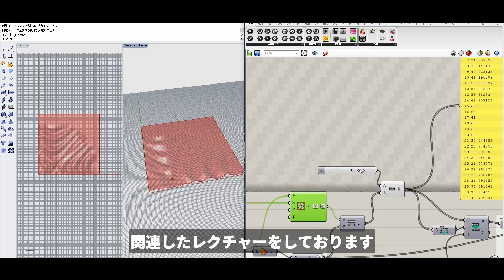ペレット式3Dプリンターつくってみた Part9 コントロールボックスをつくる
初めから見る場合は再生リストからどうぞ↓
Boolean.inc（株式会社ブーリアン）では大型３Dプリンターのオペレーターを募集します
以下のフォームよりご応募お待ちしております
【Udemy】3Dプリンターを始めたい方向けコンテンツ（管理人立川の個人レクチャーやってます）↓

Rhinoceros＋Grasshopperで一気に覚える3d プリントのデータ作成講座
RhinocerosとGrasshopperで一気に覚える第二弾
３DプリントためのG-code編集講座
ブラウザから一人一人に最適化実際に作れる家具テンプレートモデリング入門

The Cunning Mason Works with Any Stone.

－ 熟練した石工は, どんな石でも仕事をする －
この英文は「名人は道具の良し悪しに関係なく仕事する」という意味のことわざです。日本語で表すなら「弘法筆を選ばず」。どんな分野であれ、職人と呼ばれる人々は、長い年月をかけて材料や道具と格闘し、自分たちしか知り得ない「ものづくりの感覚」を自身の体に染み込ませてきました。
「デジタルファブリケーション」は、デジタルデータを機械に通してものをつくる技術の総称です。個人の技術に大きく左右されるアナログなものづくりと違い、データと機械が揃っていれば、スキルや場所に関わらず、まったく同じものを作ることができます。これまで職人だけが身につけていた特別な感覚や技術も、デジタルファブリケーションを通じて再現できるかもしれません。

Cunning Mason は「誰もが名人の技を再現する」ことを目的に、道具を扱う人たちの隠されたノウハウを学んでいくチャンネルです。デジタルファブリケーションによるものづくりを始めたい人や、何を作れば良いかわからない人、もっとスキルを上げたい人たちに向け、映像を通じて情報を提供していきます。

アップする動画では、アナログ・デジタルの対比に捉われず、
・職人の手作業にフォーカスした映像
・デジタルデータの作り方
・少しマニアックで体感的な暗黙知
・デジタルファブリケーションで作ったもの
などを紹介していく予定です。

さまざまな知識やデジタルデータの共有を通じて、皆さんと一緒に学んでいけるプラットフォームになれば幸いです。

Cunnning Mason 管理人　立川博行